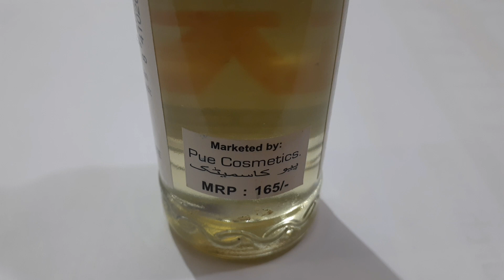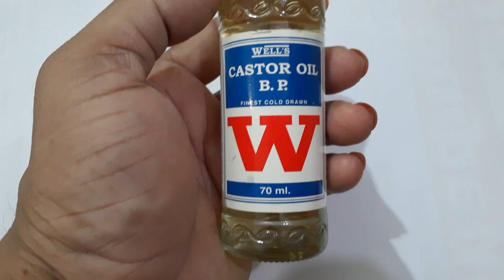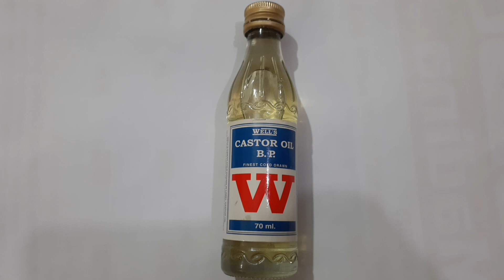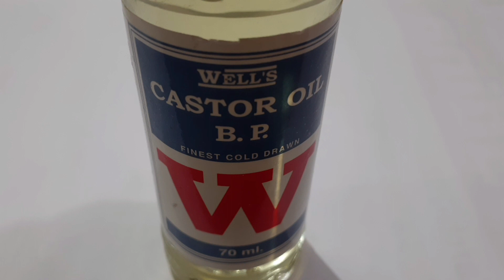ক্যাস্টর অয়েল এর ব্যবহারের নিয়ম ও উপকারিতা | Properties, rules of use and benefits of castor oil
ক্যাস্টর অয়েলঃ
চুল পড়া প্রতিরোধ ও নতুন চুল গজাতে সাহায্য করে।